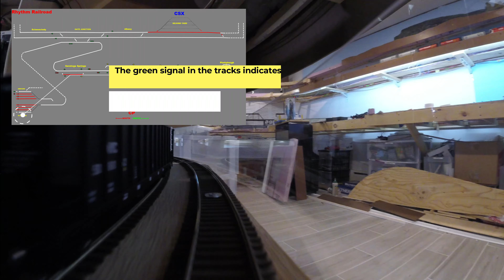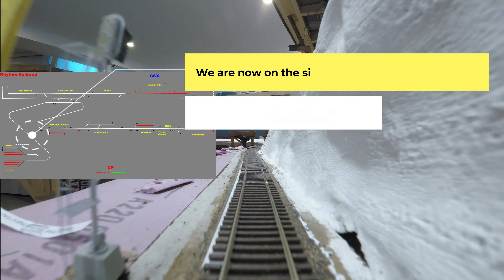Rhythm RR (Front-Cam XMAS 2021)